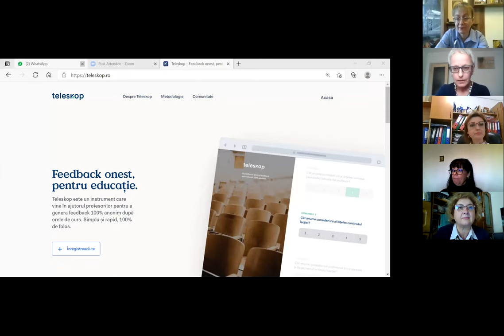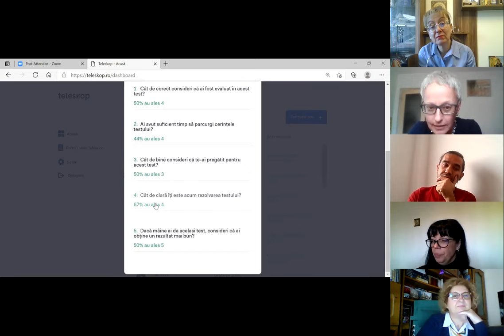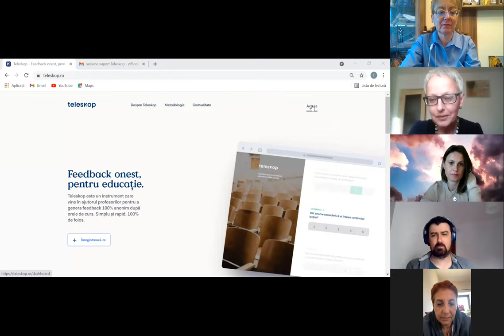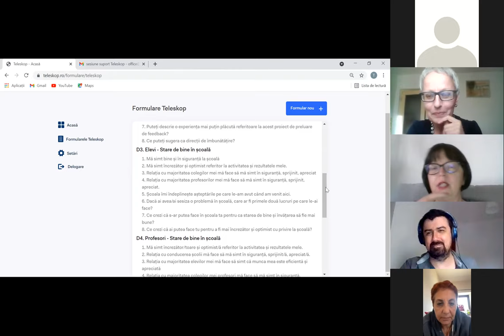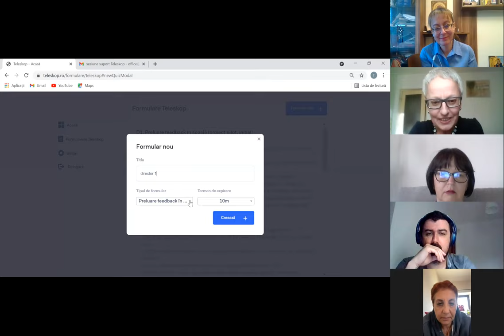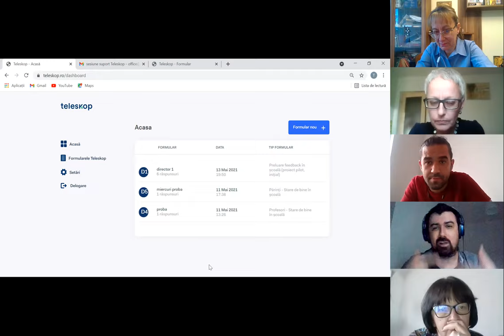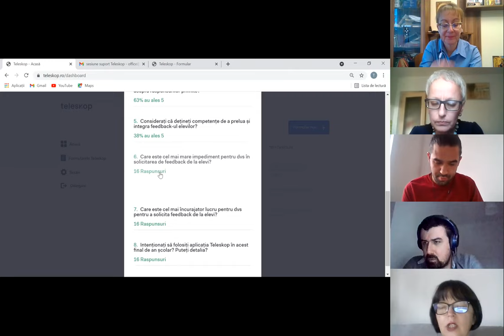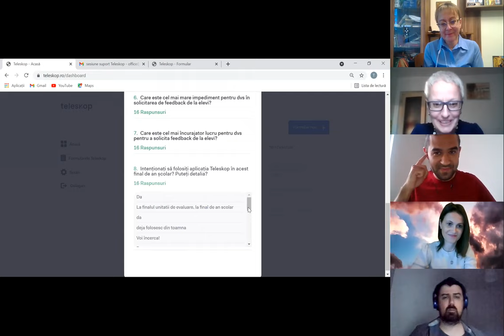Teleskop CCD Galati 13 mai 2021